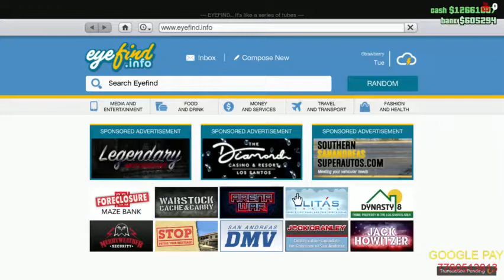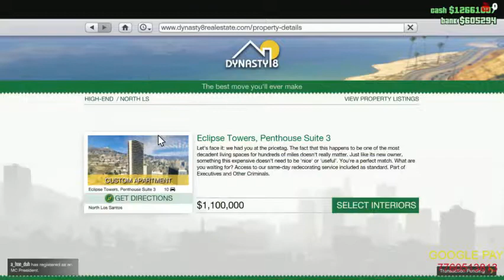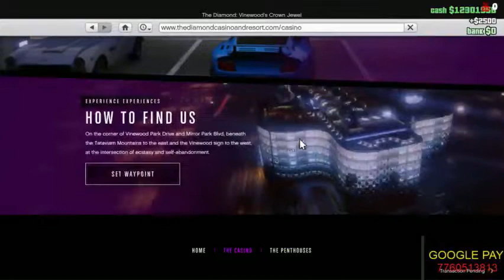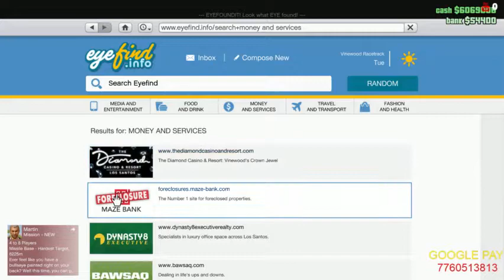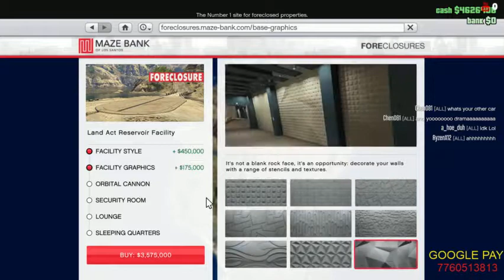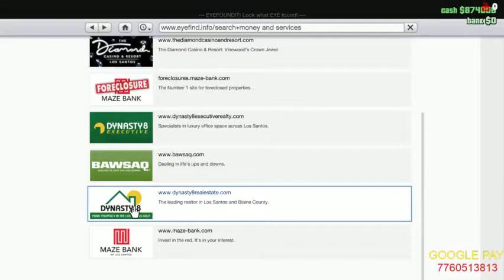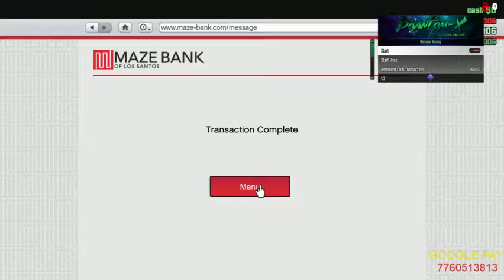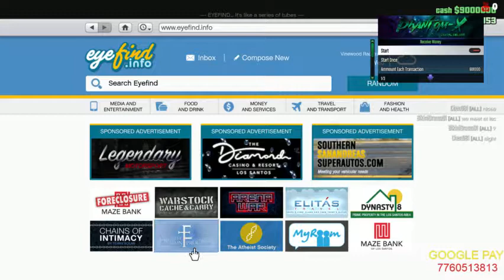GIVING MONEY TO THE OTHER PLAYER AMEER LONDA IN GFTA 5 | FUNNY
THIS IS THE RE STREAM OF DAY BEFORE YESTERDAY THAT WAS DELETED

 Hello everyone welcome to stream show some love

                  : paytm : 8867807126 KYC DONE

KALPESH GHADIYA - 101 ₹
KALPESH GHADIYA - 100 ₹

Thanks for joining our stream.